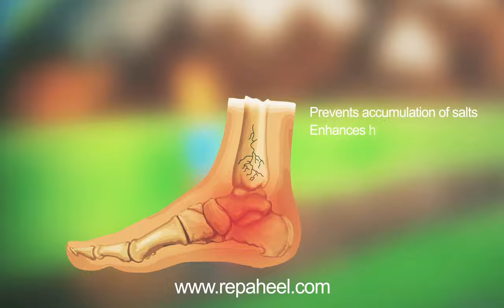RepaHeel - A Remedy For Heel Spurs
RepaHeel is a cream with pain-relieving properties that soothes the pain of heel spurs and gradually helps damaged bone tissues regenerate. Thanks to the mix of powerful anti-inflammatory compounds in RepaHeel, the cream prevents the accumulation of salts, stimulates blood circulation, and relieves the feeling of discomfort and pain caused by the bony growth in your heel.

RepaHeel contains high concentration of cod liver oil which enhances bone health and helps reduce the risk of bone fractures. Repaheel is also enriched with comfrey and ginger root which stop inflammatory processes, prevent chondrocalcinosis, and help avert calcaneal spurs.

Help your heel spurs disappear.